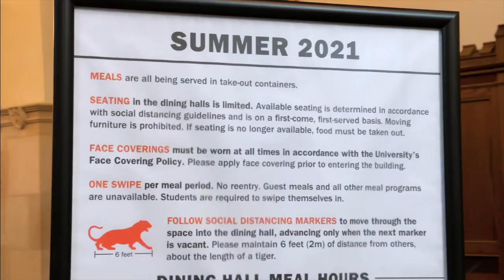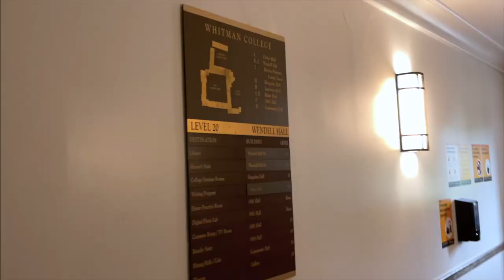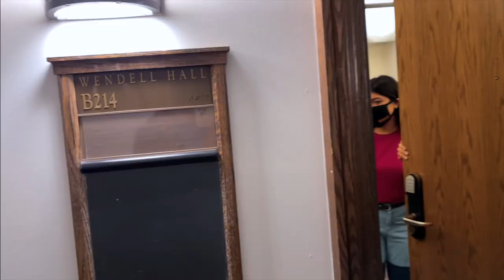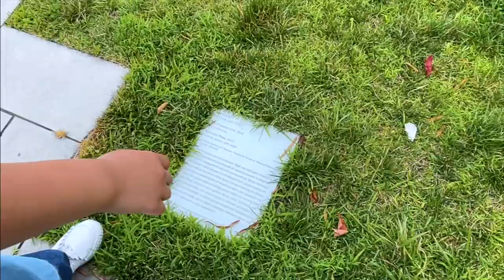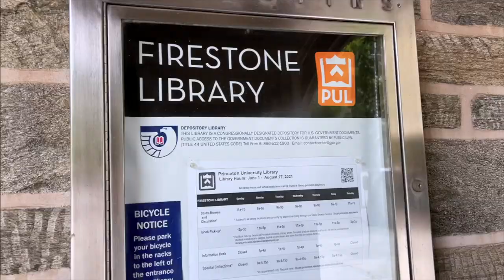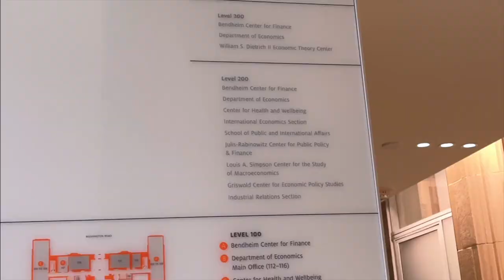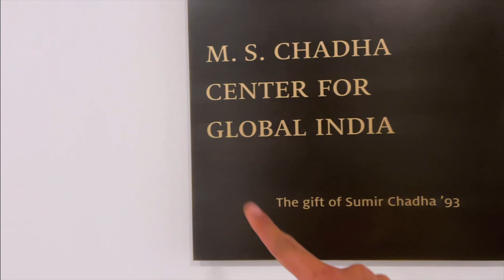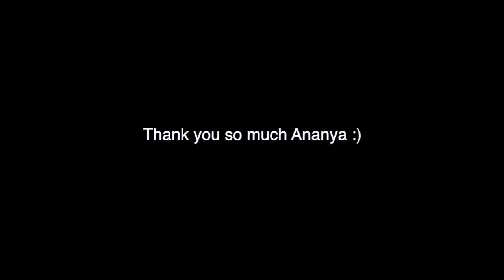First Day at Princeton University: Dorm & Campus Tour 🔥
Vlogging Gear:-
New Camera: